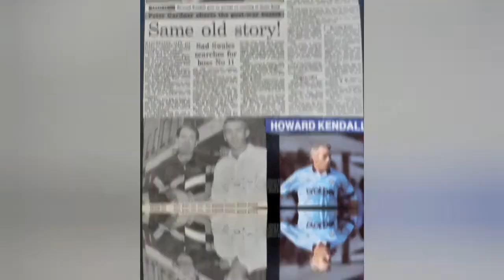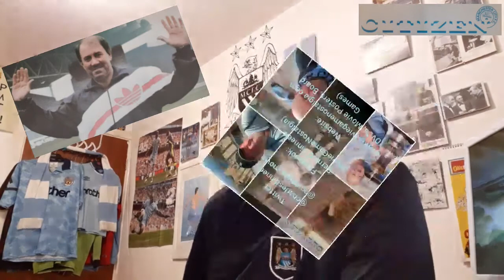MANCHESTER CITY HISTORY. MOMENTS IN TIME. NOVEMBER 1990 (JUDAS) KENDALL JOINS EVERTON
Bernard looks back at when after less than 12 months at Maine Road, Howard Kendall returned to manage his true love.

Other City "Citizen" Vlogs:

MANCHESTER CITY (20/21 PROGRAMME WATCH) 3 OCTOBER 2020 LEEDS UTD V CITY via @YouTube

MANCHESTER CITY (PROGRAMME WATCH) 21 SEP 2020 WOLVES V CITY via @YouTube

MANCHESTER CITY (ThatWasTheWeekThatWas) A CITY FAMILY FRIENDLY QUIZ (26 OCT TO 1 NOV) via @YouTube

MANCHESTER CITY AT SHEFFIELD UNITED 31 OCT 2020 MATCH PREVIEW AND MAGAZINE FEATURE via @YouTube

MANCHESTER CITY HISTORY: 27 OCT (1990) CITY V UNITED ANOTHER FORGOTTEN 6 GOAL THRILLER via @YouTube

MANCHESTER CITY 3 PORTO 1 (BIG MATCH REVIEW) via @YouTube

MANCHESTER CITY HISTORY (MOMENTS IN TIME) 22 OCTOBER (1994) CITY V SPURS via @YouTube

Also @charlesdinneen

Manchester Evening News, Gary James, Manchester City FC, John Creighton, Historic Newspapers and various Internet resources including Wikepedia UK. Bluemoon MCFC Web Site, Got, Not Got. Citytilidie and of course Manchester City (mancity.com)

Recommended Vlogs:

City Dedicated